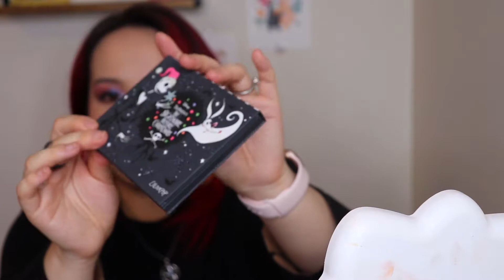IS ANYONE SHOCKED I BOUGHT IT? CP nightmare before Christmas makeup!!! | itsourielle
because of course I did

Hi there, thanks for coming by to my little corner of the internet! I am happy you found me!
I am a teacher by day and artist by heart, and my mission is to finally embrace my creative side on a daily basis.
Feel free to head to my Instagram or website if you are curious about the makeup I wear on a daily basis or to see the nail art that I make.